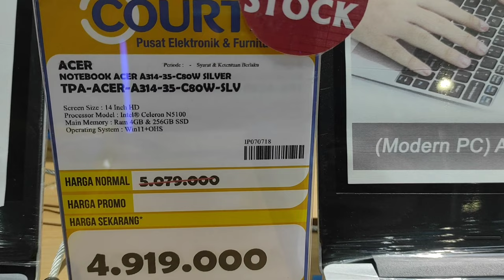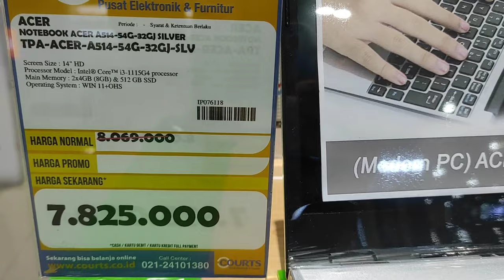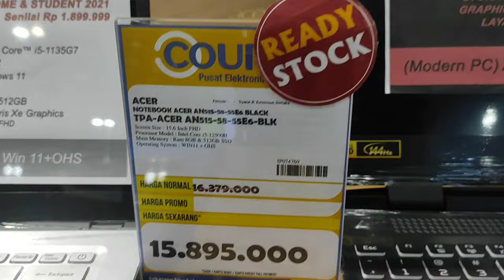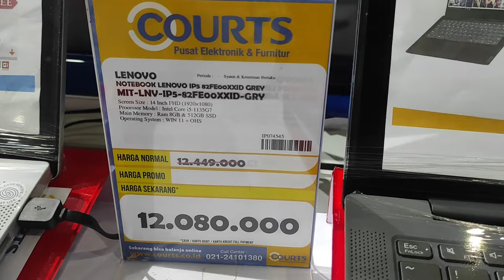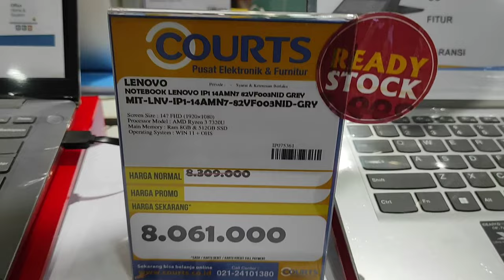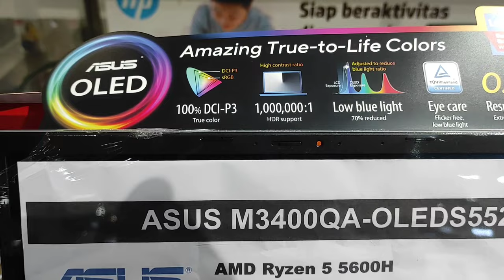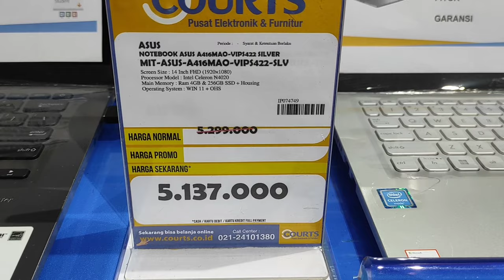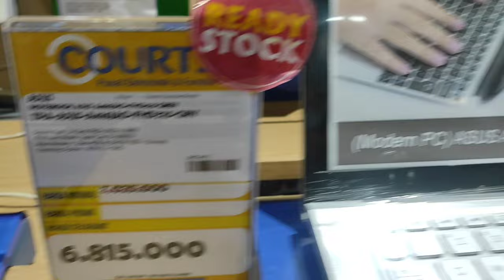Harga Laptop Terbaru tahun 2023 ! Daftar harga Notebook 2023